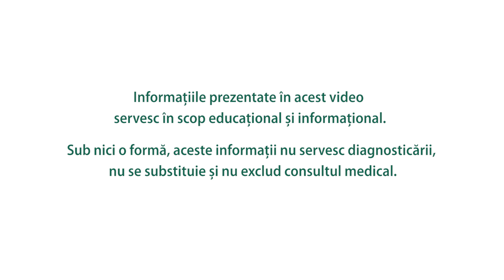Cum facem diferența între răceală și alergie?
O răceală care nu trece normal în 5-7 zile, sub tratament simptomatic, trebuie să ne trimită cu gândul la altceva. Dr Ruxandra Constantina ne vorbește astăzi despre alergiile respiratorii, foarte frecvente în sezonul rece, și ne ajută să diferențiem o răceală de o alergie.